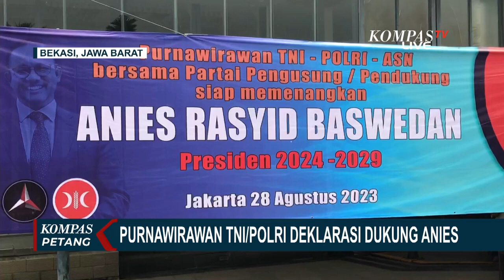Purnawirawan TNI Polri di Bekasi Deklarasi Dukung Anies Baswedan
KOMPAS. TV - Purnawirawan TNI-Polri dan pensiunan ASN atau FP2 di wilayah Jabodetabek dan Banten menyelenggarakan aksi dukungan untuk bakal calon presiden dari koalisi perubahan, Anies Baswedan.

Selain mendeklarasikan dukungan kepada Anies Baswedan, FP2 juga memberikan dukungan kepada para calon legislatif dari partai-partai koalisi perubahan.

Terkait bakal calon wakil presiden dari FP2, keputusan akan diserahkan kepada Anies Baswedan dengan jaminan dukungan.

Sementara itu, Wali Kota Makassar, Sulawesi Selatan, Ramdhan Pomanto atau Danny Pomanto, secara resmi bergabung dengan PDIP.

Keputusan untuk bergabung dengan PDIP diumumkan dalam acara Rakerda ke-3 PDIP di Makassar.

Sebelumnya, Danny Pomanto telah mengumumkan pengunduran dirinya dari Partai NasDem pada bulan Juli 2023.